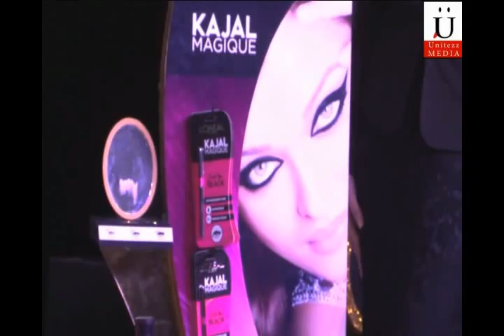Aishwarya Rai Promotes Loreal Paris